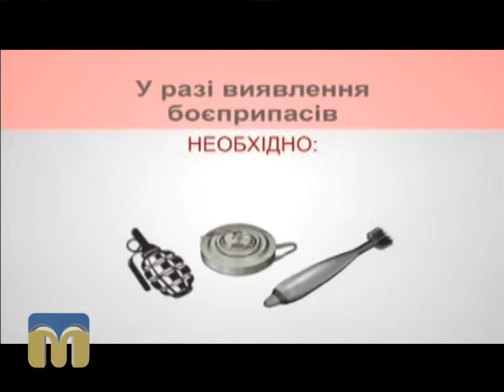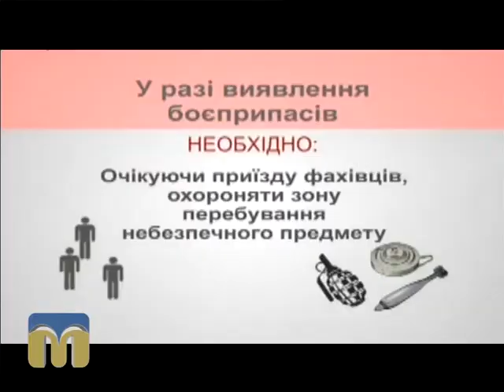Гаряча лінія 14.09.2015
Гість - начальник ГУ ДСНС України в Миколаївській області Максим Грицаєнко.
Ведуча - Олена Пономарьова.